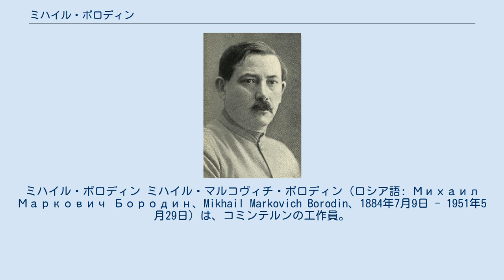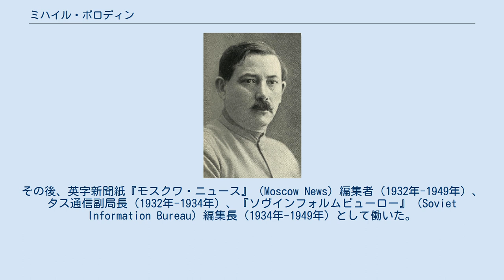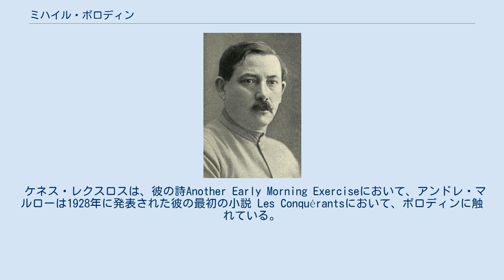ミハイル・ボロディン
ミハイル・ボロディン ミハイル・マルコヴィチ・ボロディン（ロシア語: Михаил Маркович Бородин、Mikhail Markovich Borodin、1884年7月9日 - 1951年5月29日）は、コミンテルンの工作員。
本姓はグルーゼンベルグ(Gruzenberg)。
ロシア帝国（現・ベラルーシ）ヴィテプスク県のヤノヴィチ生まれ。
 1903年に帝政ロシアでロシア社会民主労働党（ボルシェビキ党）に入党した。
1904年-1905年、スイス、ベルンで暮らす。
1905年の革命時、リガで地下工作に従事し、1906年末、イギリスに移民した。
1907年から1918年7月まで、アメリカ合衆国で暮らし、在米中はバルパライソ大学で受講している。
10月革命の後、1918年に帰国し、外交関係部門で働き始めた。
 1919年から1922年の間、彼はコミンテルンの工作員（正式には駐メキシコ領事）としてメキシコ、その後、アメリカ合衆国、英国で活動した。
イギリスではコミンテルンの工作員として逮捕され、半年の拘留後に国外追放された。
 1923年から1927年まで、ボロディンは中国広東における中国国民党政府に対してのコミンテルン及びソビエト連邦の代表であり、その時期には孫文の主要な政治顧問となっていた。
彼の進言により中国国民党はマルクス・レーニン主義を受け入れ、共産主義者の入党が認められ、黄埔軍官学校が設立された。
同時に1925年から1927年の間は、広東において反英運動の組織と指導も行っていた。
モスクワの英国大使館はボロディンの人物照会を求めたが当時の外務人民委員代理マクシム・リトヴィノフは「ボロディンのことはほとんど知らないけれど、彼はソ連政府とは何の関係も無い一民間人である」と答えている。
 1925年の孫文の死後もボロディンは中国国民党政府の政治顧問を続けた。
 1927年4月6日、南京事件によって高まった列強のソ連に対する懸念から張作霖による北京のソ連大使館捜索が行われ、ロシア人・中国人80名以上が検挙され、武器及び宣伝ビラ多数などを押収した。
これは奉天にも国民党軍からの共産主義者が入り込み、それによる満洲の共産化運動を防ぐための処置でもあった。
押収された極秘文書の中に次のような内容の「訓令」があったと総司令部が発表した。
その内容とは、外国の干渉を招くための掠奪・惨殺の実行の指令、短時間に軍隊を派遣できる日本を各国から隔離すること、在留日本人への危害を控えること、排外宣伝は反英運動を建前とすべきであるというものである。
4月12日には蔣介石が上海クーデターを起し、共産主義者たちを追放し、彼を逮捕しようとした。
 5月12日、ソ連の貿易代表部であったアルコスのロンドン事務所が捜索を受け（アルコス事件）、その際に重要な文書としてモスクワのソ連外務省から北京の工作員に向けて打電された公式電報の写しが見つかった。
そこには「北京におけるソ連代表が任命されるまで、同志ボロディンがモスクワから直接送られてきた命令を実行すること」と書かれていた。
ボールドウィン政権はソ連のスパイ活動及び破壊活動を非難し、5月26日には英国とソ連は国交を断絶した。
1927年7月、汪兆銘率いる武漢国民政府も、共産党を受け入れていた政策を破棄し、共産党の言論取り締まりを決定し、ボロディン等ソ連から来た顧問を罷免した。
ボロディンはその年にソビエト連邦に帰国した。
 帰国後間もなく、労働人民委員代理に任命された。
その後、英字新聞紙『モスクワ・ニュース』（Moscow News）編集者（1932年-1949年）、タス通信副局長（1932年-1934年）、『ソヴインフォルムビューロー』（Soviet Information Bureau）編集長（1934年-1949年）として働いた。
 ユダヤ人だったため、1949年にソビエト連邦の敵であるとして逮捕された。
シベリアの強制収容所に送られた後、そこで2年後に死亡した（別説によれば、銃殺されたとも）。
死後、名誉回復。
 ケネス・レクスロスは、彼の詩Another Early Morning Exerciseにおいて、アンドレ・マルローは1928年に発表された彼の最初の小説 Les Conquérant...